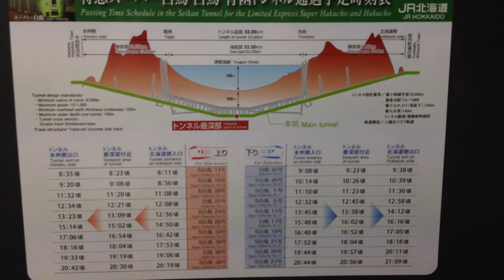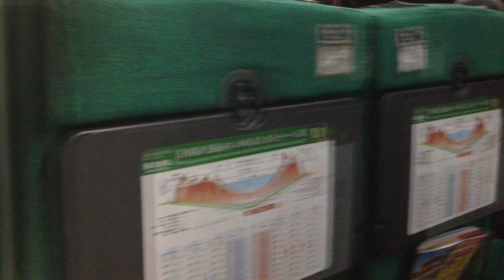特急 スーパー白鳥95号 車窓 蟹田→津軽今別/ 津軽海峡線 青森929発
津軽今別駅には運転停車。